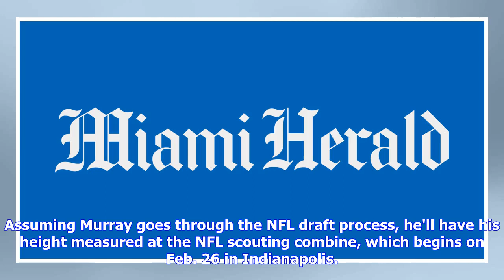Is Kyler Murray tall enough to play QB in the NFL?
Don't blink or you'll miss the next Kyler Murray headline. Between the Heisman Trophy race, the College Football Playoff, the NFL draft early declaration deadline and the upcoming Major League Baseball season, Murray's name has been at the center of a number of key sports storylines over the past few months. But while the most popular question surrounding Murray and his future centers around the upcoming decision between football and baseball, there's another looming question that has taken a bi...